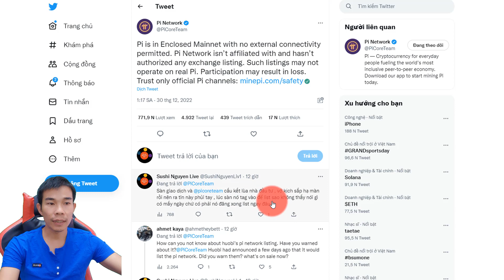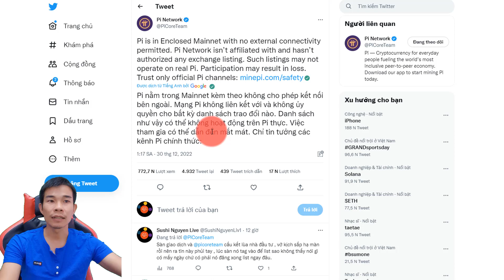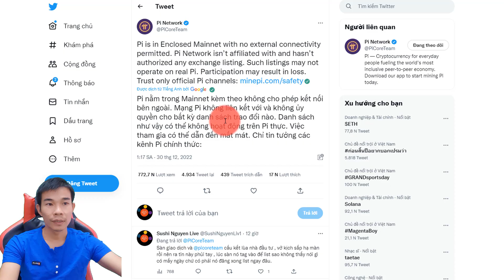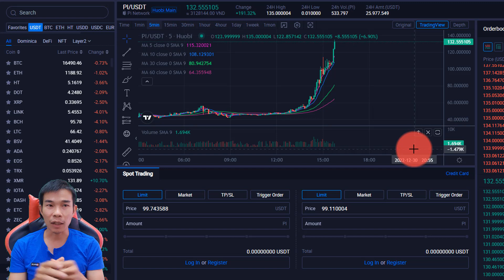Pi Network giá 345$ - Cách rút Pi lên sàn (bao giờ mở) và tuyên bố miễn trừ trách nhiệm@PiCoreTeam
Hiện tại pi network có giá 345$/pi nhưng chúng ta vẫn không rút được pi lên sàn vậy đâu là lí do ? Liệu Pi core team có đang thông đồng cùng sàn làm giá để dụ nhà đầu tư sa bẫy, người đào pi vẫn bị bỏ rơi ?
Bạn có ý kiến nào hãy để lại dưới bình luận này nhé.

🏆 Cộng đồng Kiếm tiền online:
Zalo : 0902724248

Sushi Nguyễn,